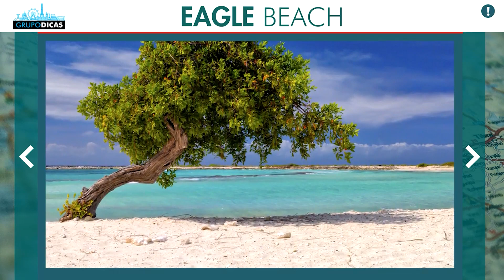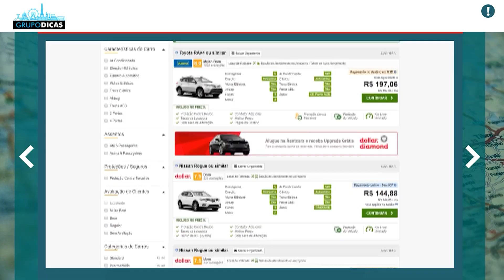☑️ Saiba quanto custa uma viagem a Aruba! Qual o valor da hospedagem, passagem, alimentação..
Dicas rápidas de viagem sobre quanto custa uma viagem a Aruba! Qual o valor da hospedagem, passagem, alimentação..
Nessa página você vai encontrar todos os links que citamos no vídeo e os links importantes para você montar sua viagem a Aruba. Uma forma de mantermos todos eles em um único lugar, atualizados e da forma mais organizada possível. Nessa página você vai encontrar tudo que precisa para montar sua viagem, sempre com os melhores preços e serviços. E muitos descontos que negociamos sempre com as empresas e já estão dentro desses links automaticamente! Já salva essa página que você usará muito no planejamento da viagem.

Espero que tenham gostado das dicas rápidas sobre quanto custa uma viagem a Aruba! Qual o valor da hospedagem, passagem, alimentação..